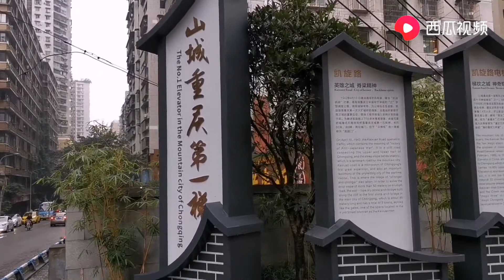中国城市第一部客运电梯，连接重庆上半城与下半城的重要交通工具